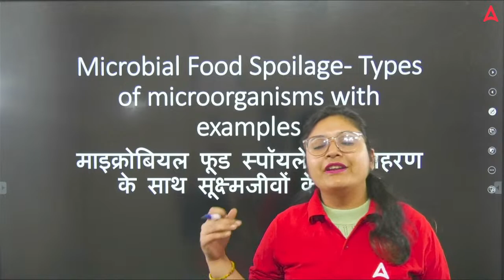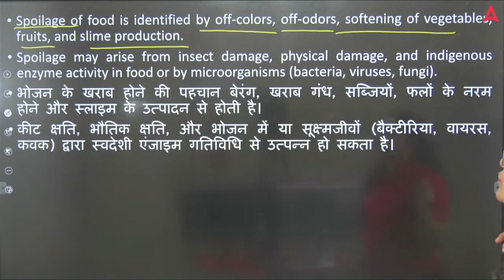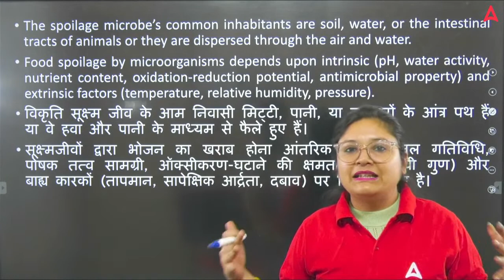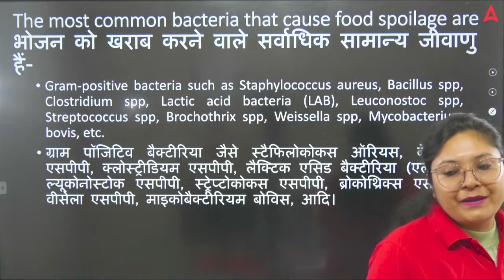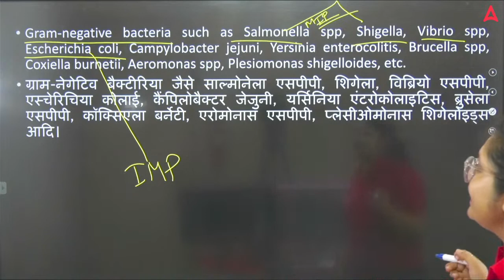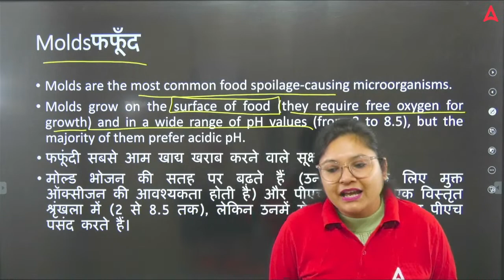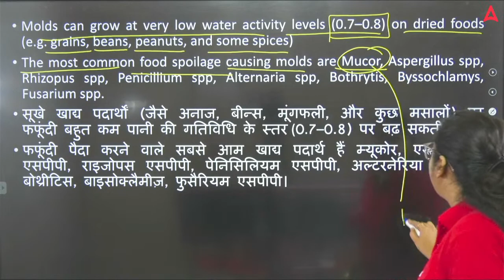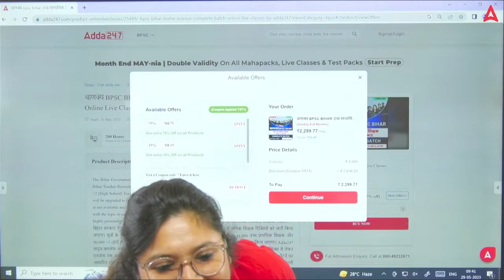BPSC Teacher Classes Hindi 2023 | Bihar 7th Phase Home Science | Demo Class #1 By Prerna verna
BPSC PRIMARY TEACHER STUDY MATERIAL 2023 (Live Classes, Test Series, Books)

BPSC SECONDARY TEACHER STUDY MATERIAL 2023 (Live Classes, Test Series, Books)

BPSC HIGHER SECONDARY TEACHER STUDY MATERIAL 2023 (Live Classes, Test Series, Books)
This video is for all the students who are preparing for the Bihar 7th Phase Home Science Teacher Exam. In this video, we will be covering the following topics:

Nutrition and Dietetics
Child Development and Family Welfare
Clothing and Textiles
Home Management
Food and Nutrition
Consumer Education
Home Economics
Human Values

We will also be providing you with practice questions and answers so that you can test your knowledge and prepare for the exam.

If you are serious about getting a job as a Home Science Teacher in Bihar, then this video is for you. Watch it now and start preparing for the exam!